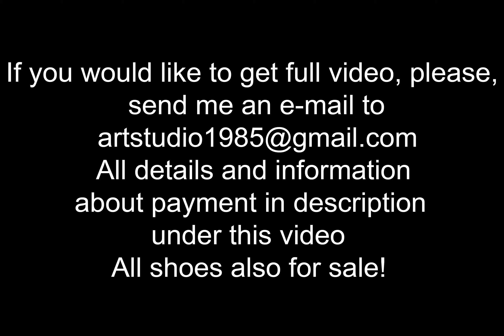dirty sandals, high heels play with sand, dusty shoes, wet high heels, high heels abuse (# 53)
scene 53
20 euro

Sexy Anastasia made shoeplay with strappy high heels sandals
She walked and played with dust and sand. She made shoes wet and dirty at the end